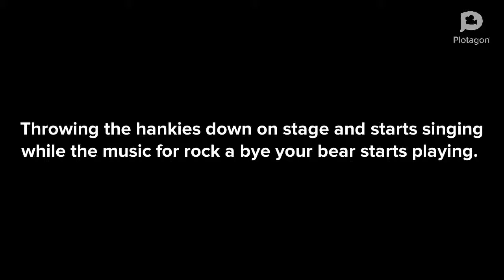The wiggles movie part 18